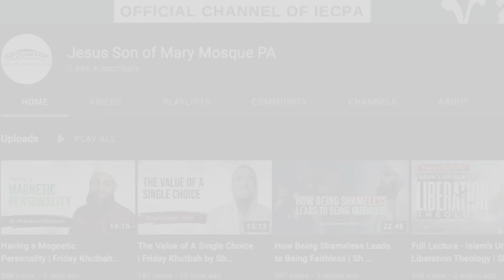Islamic Finance 1O1 - Dr Main Al Qudah